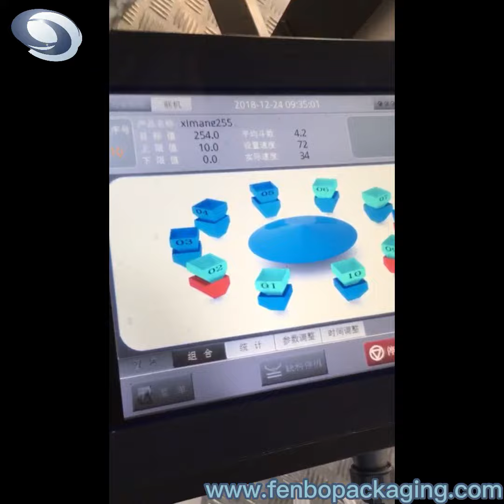How The Pouch Fill Seal Machine Pack Udon?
pouch fill seal machine,pouch rotary machinery,rotary premade bag packing machine

Introduction
For this FB-R200 pouch fill seal machine debugging video, it is taken on August 12nd 2020, this pouch rotary machinery customized product by one of my Japan customer, equipped with multi-heads electronic weigher a z bucket elevator, and a working platform. This model of rotary premade bag packing machine is suitable for the production of 200gram udon, the max filling and sealing speed is 40 bag per min.

Feature
-Suitable for packing fragile bulk material with irregular shapes and requiring high measuring accuracy, such as: nails, screws, puffed food, shrimp strip, potato chips, banana chips, apple flakes, crispy rice, biscuit, peanut, cooked seeds, sweets etc.
-This kind of pouch fill seal machine equipped with a multi-heads electronic weigher a z bucket elevator, and a working platform.
-Fully automatic, Clip the bag, open the bag, fill the bag. Sealing and output the packages.
-Easy to operate, the machine adopts Imported PLC control, and human-machine interface with touch screen control system.
-Frequency control system, adopts Frequency Controller, the operator can regulate the packaging speed.
-Automatic detection, if the bag is not opened or not opened completely, there will be no feeding and no sealing, so that the pouch can be reused. In this way, you can avoid wasting materials, and reduce production costs.
-Stainless steel, main parts of the machine are made with Stainless steel, so that the machine can meet food hygiene standard, and get a longer service life.
-On the machine, the spare part which contacts with the material and pouch conforms to the standard of food sanitation.
-Optional Multi language for chosen, we could offer all the button and setting list and after got your translation and we put into the program.

Technical Parameters
Model: R200
Available filling capacity: 200gram
Requirement of pouch dimension: Width(60mm-200mm)/ Length(100mm-350mm)
Packing speed (pouch/min): 40
Material of machinery: # 304 stainless
Power supply: AC 380V /50Hz (customized based on different voltages)
Packaging accuracy: ≦100gram(±1gram)/ ›100gram(±1%)
Maximum air consumption: ≦0.6m3/min
Machine dimension: 5.258mx3.61mx3.655m

Application
Heat sealed stand up pouch

Working process of pouch fill seal machine FB-R200
-Bag Giving/ Date Coding/ Bag Opening
-Product Filling A&B
-Heat sealing A&B
-Forming and output